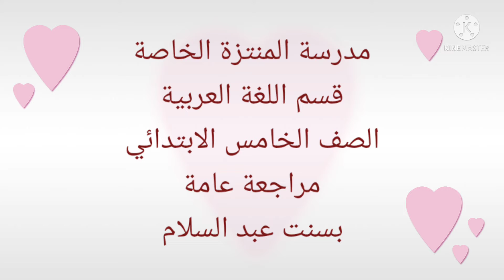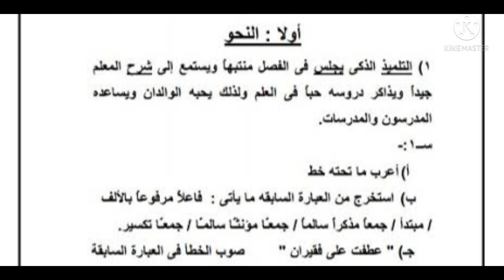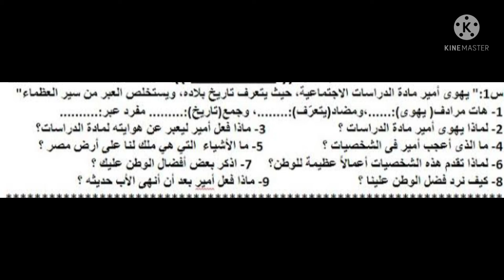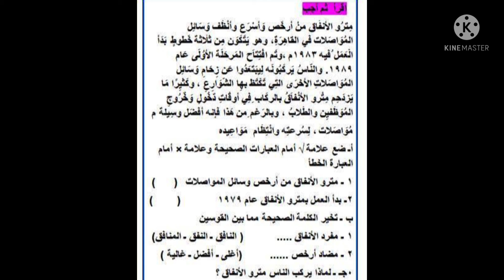م بسنت عبدالسلام عربى 5ب مراجعه عامه